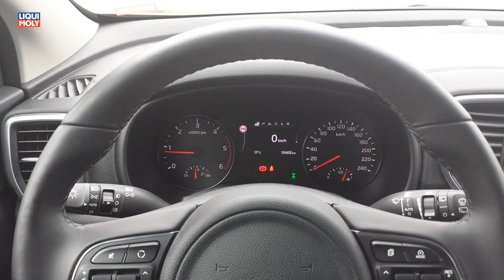Onlinemotor Kia Sportage 2 0 CRDi 136 PS AWD Spirit